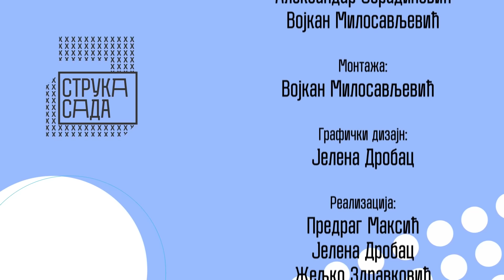PODCAST "STRUKA SADA" 06, Biljana Ranković Plazinić, saobraćajni inženjer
Struka sada - Podcast 06, Biljana Ranković Plazinić, saobraćajni inženjer.
Podcast se emituje u okviru Karijernog centra za studente‚
Akademije tehničkih strukovnih studija Beograd.